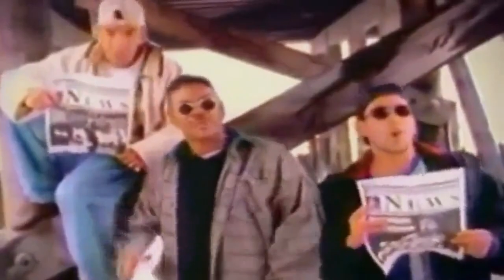Proyecto Uno - El Tiburon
El Tiburon